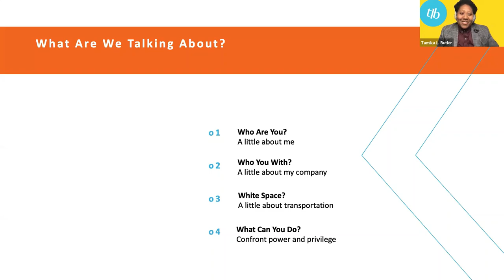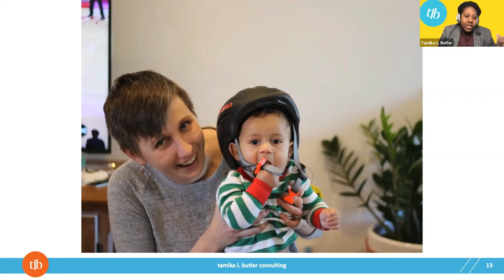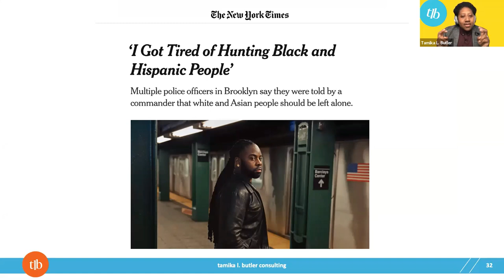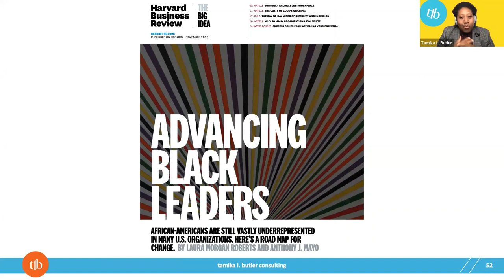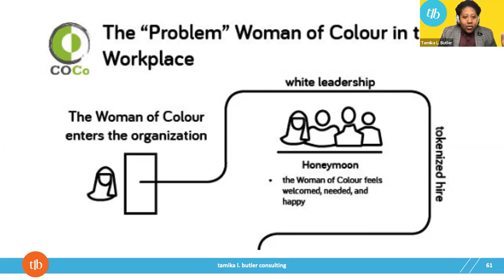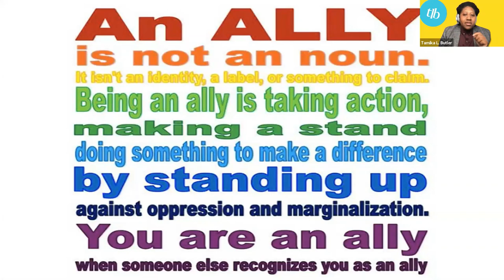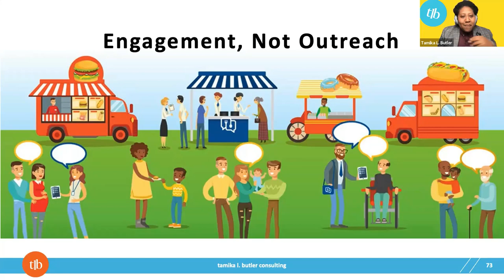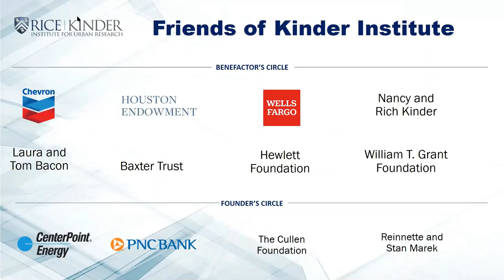Kinder Institute Forum: Tamika L. Butler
"Transportation Equity: The Time is Now!" — A national expert and speaker on issues related to the built environment and equity, Tamika L. Butler discusses the importance of inclusive urban design, and how to make transportation and public spaces more equitable.

0:20:09 Urban Edge: Does Urban Planning Have a Race Problem?

0:25:10 Richard Rothstein, "The Color of Law: A Forgotten History of How Our Government Segregated America. Watch Richard Rothstein's 2018 Kinder Institute Forum here:

0:27:10 Urban Edge: Racism has shaped public transit, and it’s riddled with inequities

Kinder Institute Urban Edge Series on Race, Equity, and Public Transit

Part 2 - What transit agencies get wrong about equity, and how to get it right

Part 3 - What transit equity means to a transit-dependent rider in a car-centric city

0:28:21 Report: Where Affordable Housing and Transportation Meet in Houston, a joint report by LINK Houston and the Kinder Institute